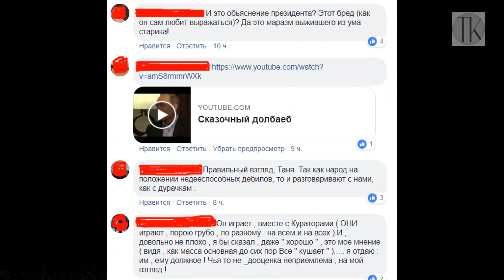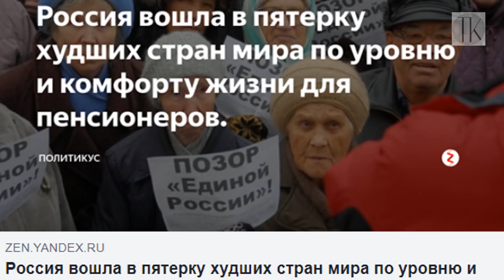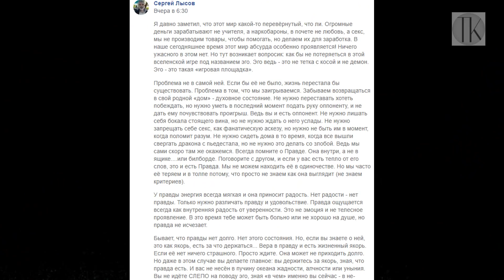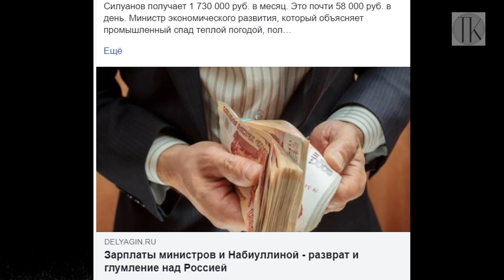Зонтик Елизаветы II над Брежневым. В чем сила: в деньгах или правде? №698